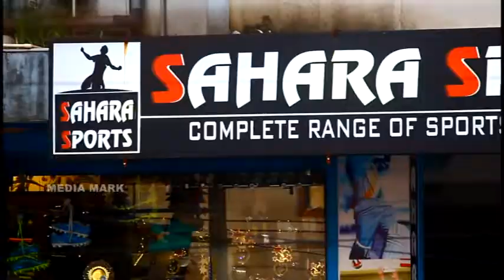SAHARA SPORTS || COMPLETE OF SPORTS ACCESSORIE || NOW @ DERALAKATTE